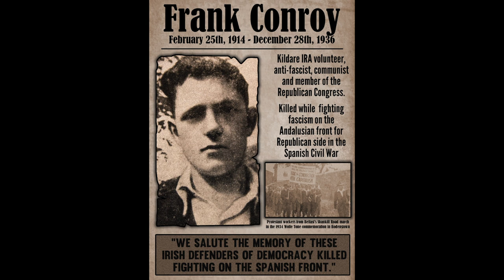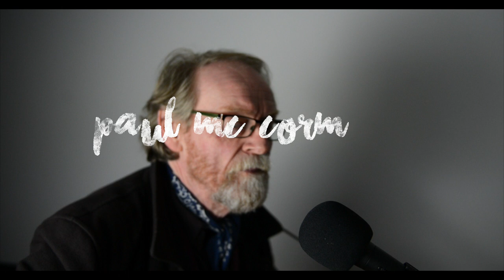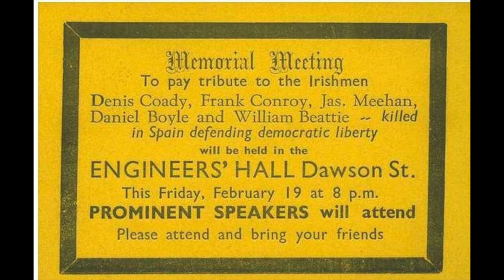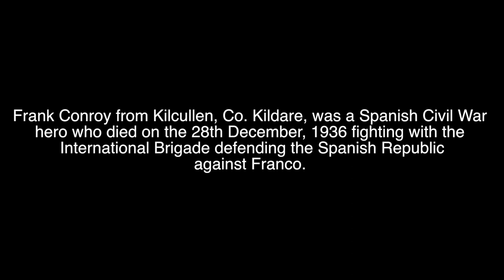Paul McCormack - A Young Man Named Frank Conroy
A young man named Frank Conroy - Written by Paul McCormack.

He was born in Kilcullen town, where a hill goes up and a hill goes down,
and his eyes were blue and his hair was brown, a young man named Frank Conroy,
It was nineteen thirty six in Spain, he went to fight in freedoms name,
And he never did come home again, a young man named Frank Conroy.

Now I don’t know was he afraid, but he joined the International Brigade,
and he went to the people's aid, a young man named Frank Conroy,
Three days after Christmas day on a hillside far far away,
out-numbered and out-gunned they say, was a young man named Frank Conroy,

CHORUS
Men and woman heard the call and went to fight for good and all,
and in the ranks there standing tall, a young man named Frank Conroy.

Shells rained down on that hill, men would die blood would spill Conroy fought,
he’s fighting still, a hero named Frank Conroy,
But Conroy’s machine-gun jammed Christ he cried Christ were dammed,
he died that day in a foreign land, a young man named Frank Conroy.

Two bullets struck him so they said a shrapnel wound to his head,
on the hillside there lying dead, a young man named Frank Conroy,
No mothers tears fell on his grave but his name is carved among the brave,
his life for freedoms call he gave, a young man named Frank Conroy.

In a lonely grave across the sea Frank Conroy sleeps there peacefully,
for he died for true democracy, a young man named Frank Conroy,
In Kilcullen town the wind was still as news crept up and down the hill,
that Frank died in Spain and it was Gods will, a young man named Frank Conroy.

Filmed by Stephen Connelly